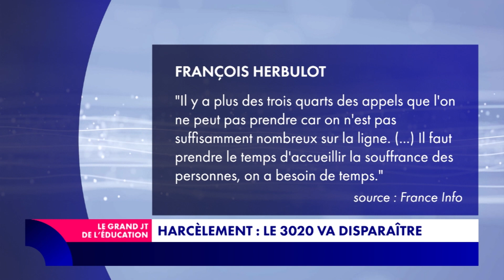L'actu en bref du 29 septembre 2023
Primes exceptionnelles pour les enseignants, stage obligatoire de deux semaines pour les élèves de seconde, disparition du 3020, le numéro d'urgence sur le harcèlement, loi non respectée concernant les cours d'éducation à la sexualité, lycéenne victime du jeu de la virgule... Loïc Landrau fait le tour de l'actualité éducative du 29 septembre 2023.